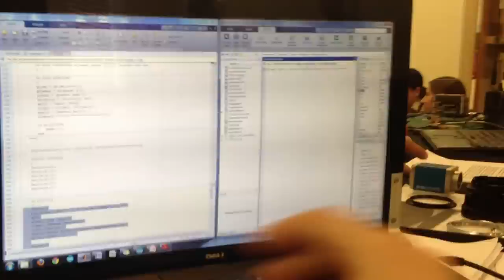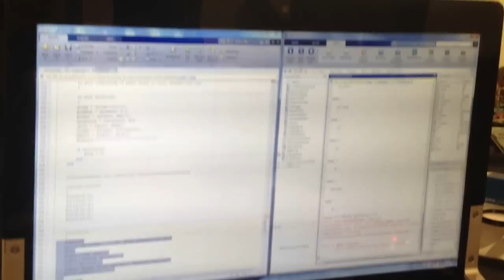Reaction Wheel Actuated Satellite Dynamics Test Platform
This particular video was taken at Kirkland Air force Base during the Flight Competition Review (FCR) for the University Nanosatellite Program (UN-7).

I appologize for the wobliness of my handheld camera. I am also visibly tired from the pressures and sleep deprivation brought about by the final push for this exhausting review. My on-camera explanations are certainly not as good as a well detailed caption.

This project is a 1D reaction wheel actuated system capable of attaining a heading vector utilizing a PID controller and kalman filtered (discrete) rate gyro/magnetometer data. An additional Smith Predictor controller was needed to overcome lag time associated with the serial line data transfer. Once the accelerometer is programmed to provide full 3-axis attitude (along with an associated EKF), the other two wheels can be controlled to permit full 3 axis motion for rough simulation of satellite dynamics. 3D motion is permitted through use of a spherical bearing for pitch and roll and a seperate ball bearing for yaw.

The trickiest part of the entire project related to characterizing the duty-cycle vs torque curves at various motor speeds. Unfortunately, H-bridges (especially simple BJT transistor verions) are not designed to control torque outputs very easily. Thankfullly some creativity and proficiency in MATLAB solved the problem fairly well.

Because of the large disturbance torques caused by the hung-up wires, the wheel spun up to 1300 rpm fairly quickly (as a constant torque = constant wheel speed increase). At this speed, I set a safety catch to end the simulation (as seen at the very end) so that excessive vibration, motor heat, or noise would not damage the structure or disrupt other teams' demonstrations.

All of the hardware, circuitry, and programming was developed by Alan Smith (B.S. Mechanical Engineering 13' at the University of Buffalo, SUNY)